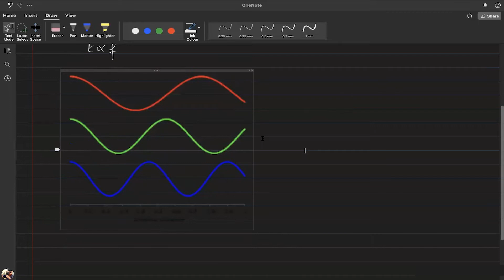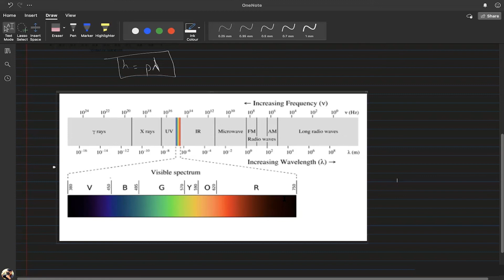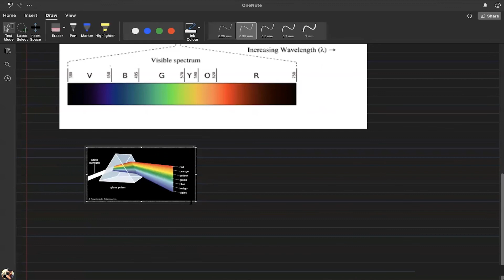Electromagnetic Waves | O level and IGCSE | Physics | Ahmed Bokhari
for revision resources for O level and IGCSE Chemistry

Access a deeper level of understanding by joining my Zoom class.